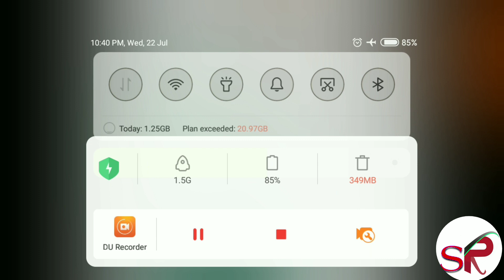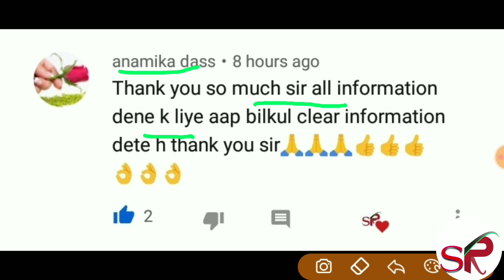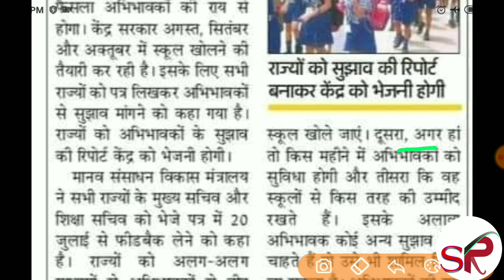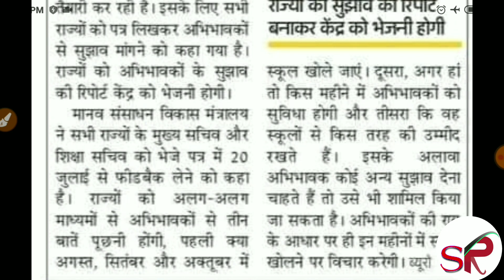|| school & college open date | when will reopen school & college|कब से खुलेगें स्कूल कॉलेज 2020 ||